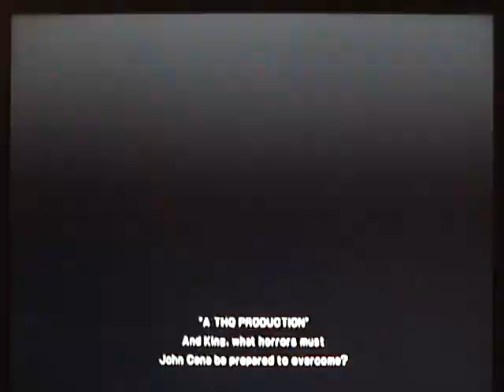WWE 12: Road to Wrestlemania pt1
This is my playthrough of WWE 12 for PS3 with live commentary.Enjoy.